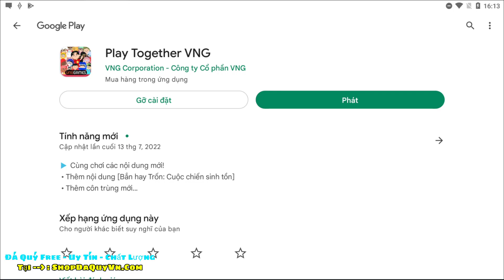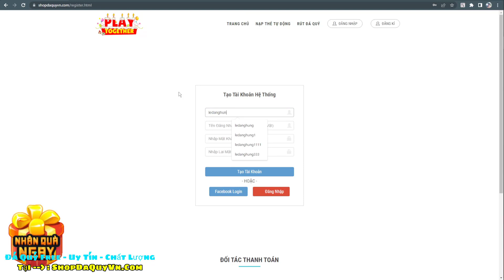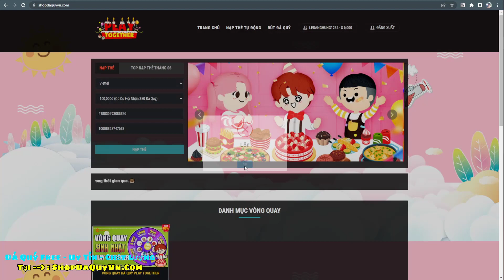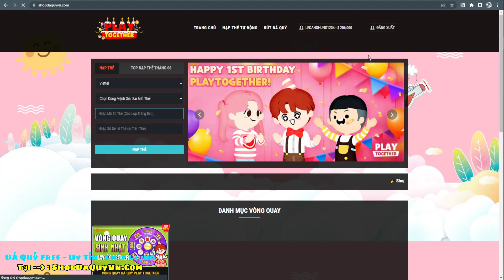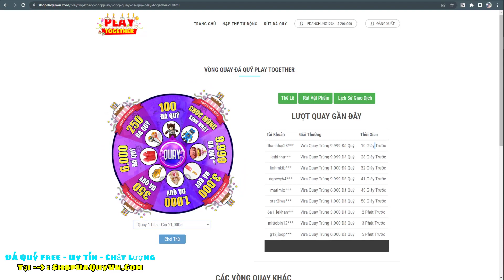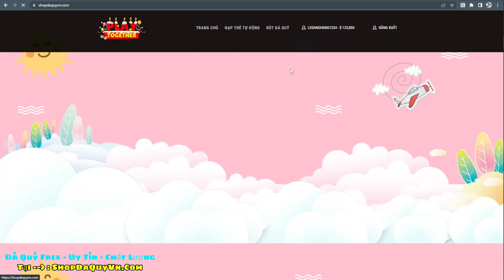Play Together | Nhập Mã Code UPDATE Mới Nhất Từ VNG Nhận Ngay Quà Vipp Free Toàn Sever